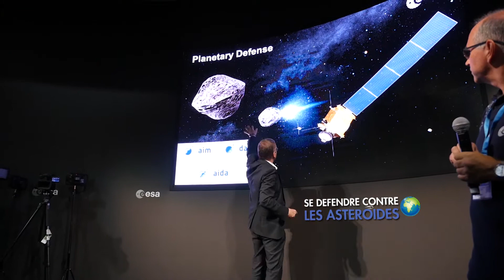Salon du Bourget - 2 jours avec l'ESA.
J'ai eu le plaisir d'être invité par l'ESA pendant deux jours pour assister aux conférences, discussion et démonstration. Voici une petite vidéo qui récapitule ces deux jours.

Merci Nekzuris pour avoir signalé l'erreur ;)